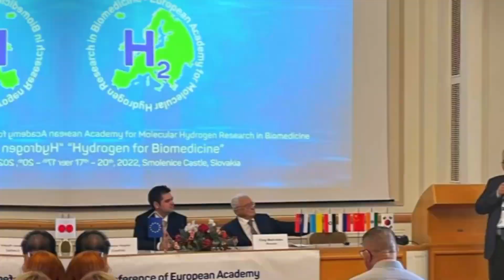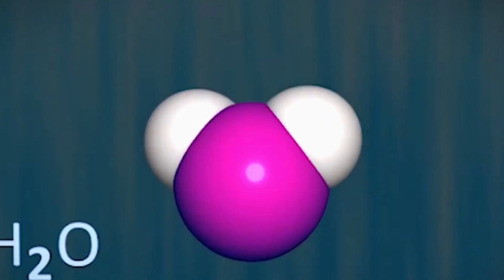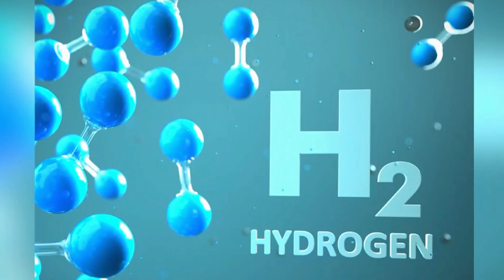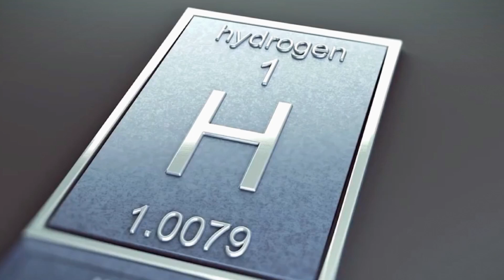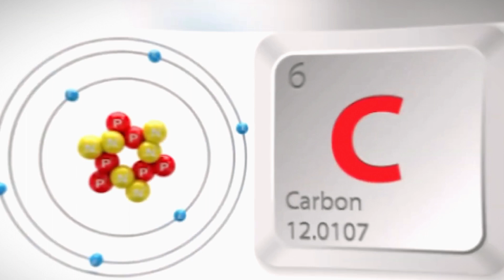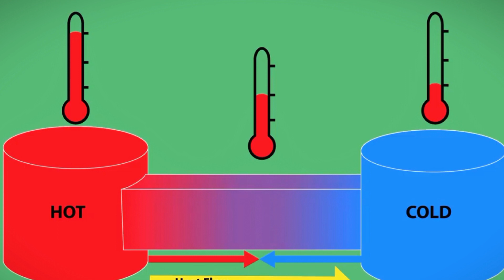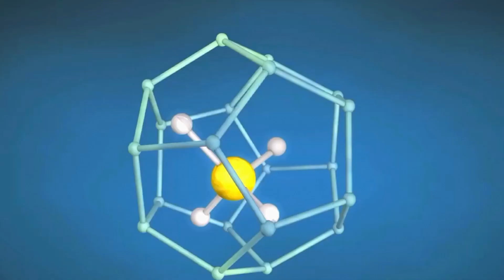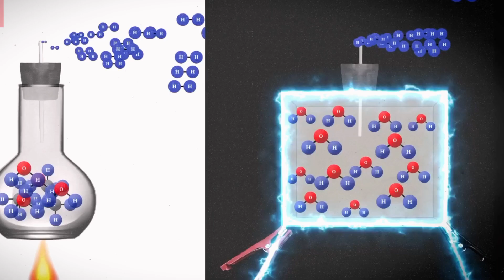Dr Shigeo Ohta and hydrogen (OG of hydrogen 2024)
Dr. Shigeo Ohta is a trailblazer in hydrogen research, leaving an indelible mark on scientific understanding and potential applications. His groundbreaking work spans multiple disciplines, from medicine to energy, showcasing hydrogen's versatility and importance in various fields. Dr. Ohta's contributions include elucidating hydrogen's role as a therapeutic agent in alleviating oxidative stress-related diseases, pioneering advancements in hydrogen production and storage technologies, and exploring its potential as a clean energy source. His tireless dedication to unraveling hydrogen's mysteries has expanded the frontiers of scientific knowledge and holds promise for addressing pressing global challenges such as climate change and healthcare. Dr. Shigeo Ohta's legacy inspires future generations of researchers and underscores the transformative power of scientific inquiry in shaping a sustainable and healthier world.

🔍 Our Mission: Our mission is to raise awareness about the impact of harmful chemicals on fertility and empower individuals to make informed choices for a healthier future.